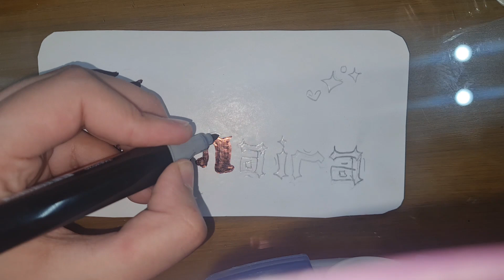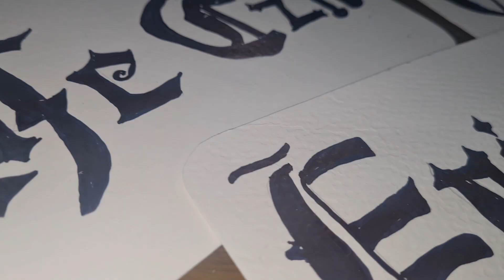gothic calligraphy name tutorial ✨️